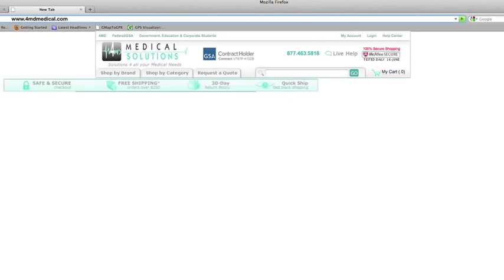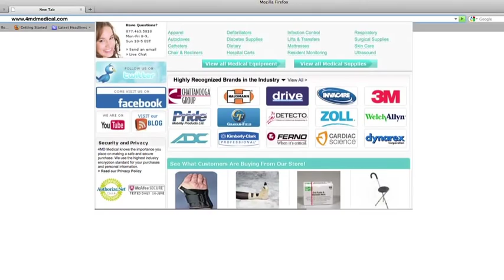Big John Toilet Support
The Big John Toilet Seat Support is the secure solution for supporting wall mounted toilets.

The Big John Toilet Support mounts underneath the toilet bowl working in conjunction with the existing wall carrier to redistribute the weight and increasing the weight capacity from 350 lbs to over 1000 lbs.